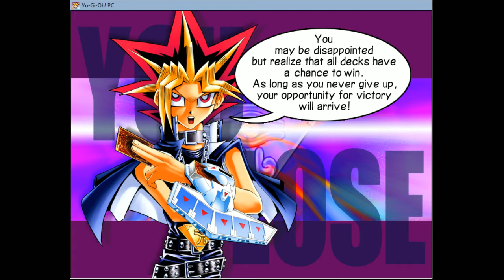[2020.12.28] Yugi The Destiny - Duel 95, 96, 97 (Full Card Challenge)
Wait! WHAAAAAAAATTTTTTTTTTT?

Duel: 95, 96, 97

New Cards: Nope

Total cards: 155
Already Get: 87
Remain: 68

Achievements:
1. The first new card: Kuriboh (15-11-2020)
2. The 10th new card: Gaia The Fierce Knight (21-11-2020)
3. The 50th new card: Nemuriko (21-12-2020)
4. The 100th new card: Nope
5. The final new card: Nope

If you like to get notification about new video, please subscriber.